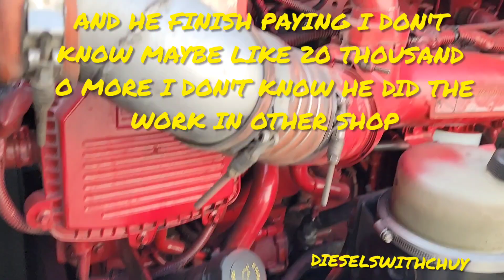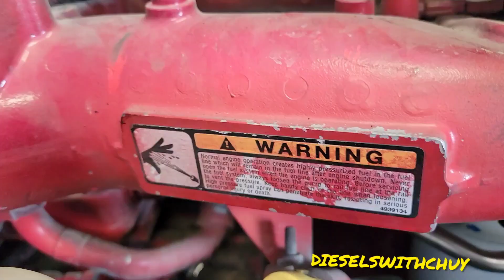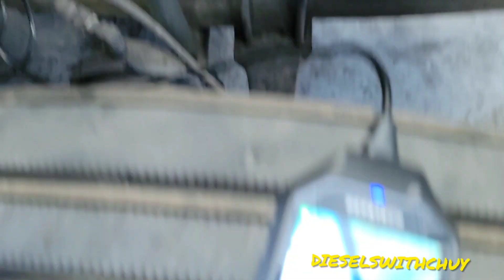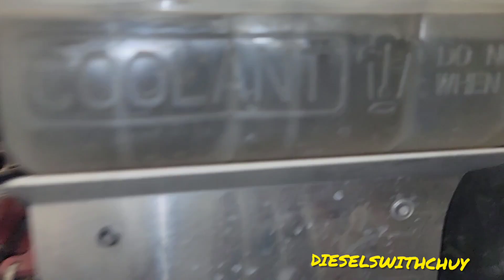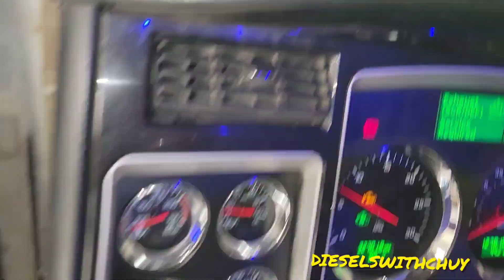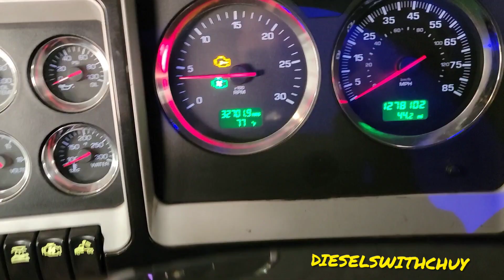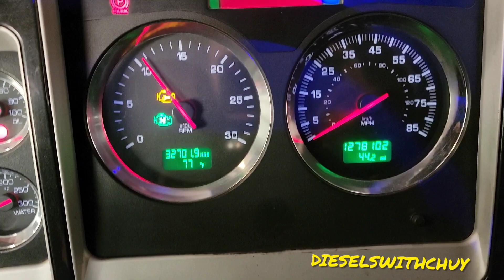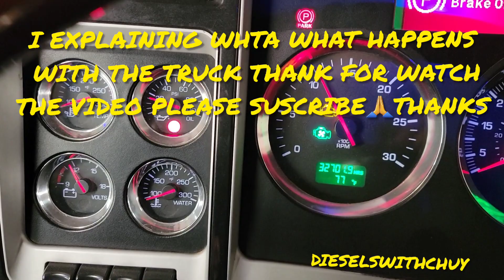CUMMINS ENGINE MAKING BAD NOISE/MOTOR CUMMINS RUIDO HORRIBLE